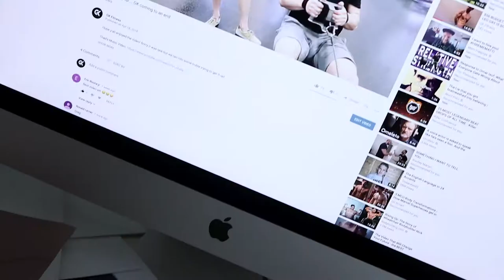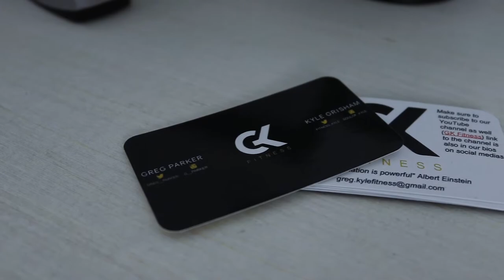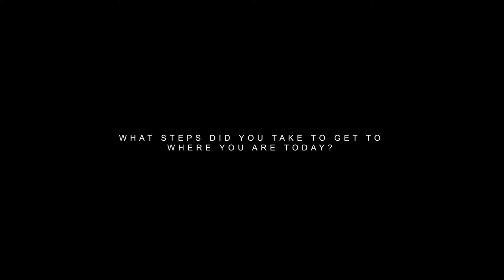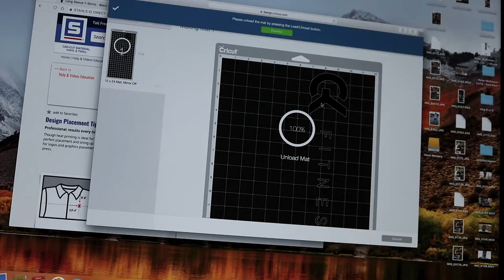A LOOK INTO OUR MINDSET | GK Documentary (Directed by Thad Linens)